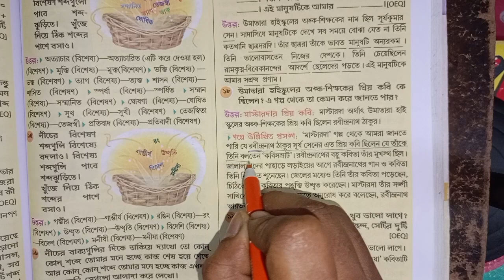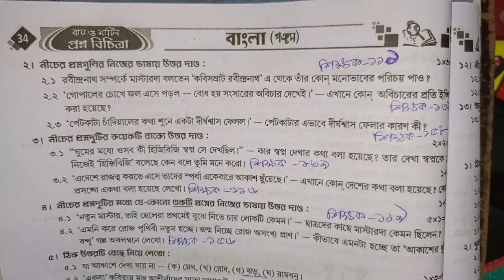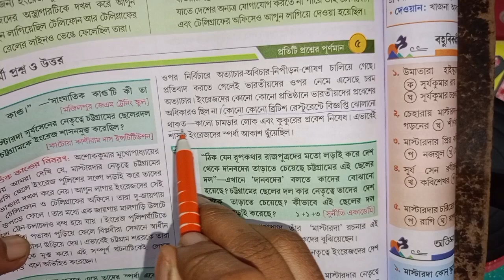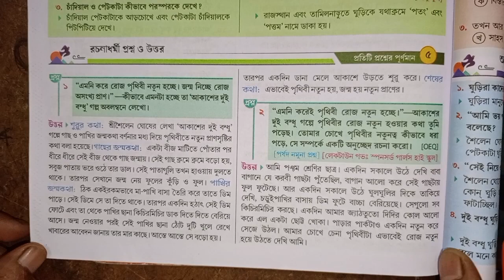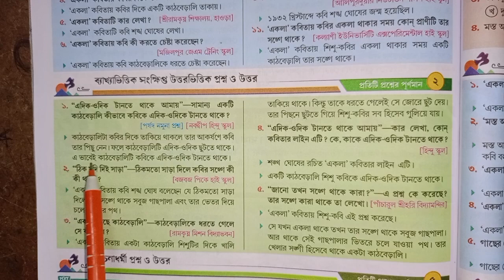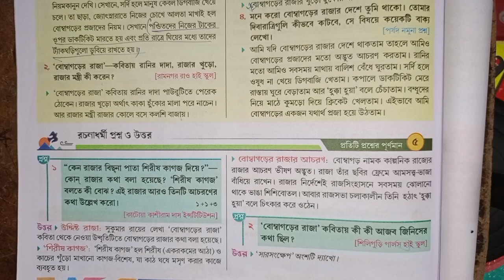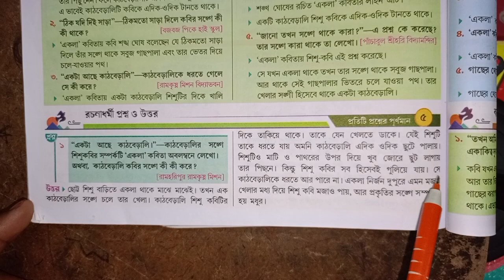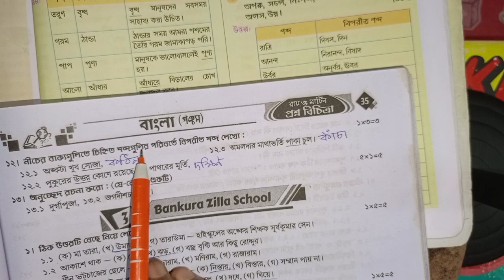RAY & MARTIN QUESTION BANK 2023 English Class 5 Balurghat Girls'High School